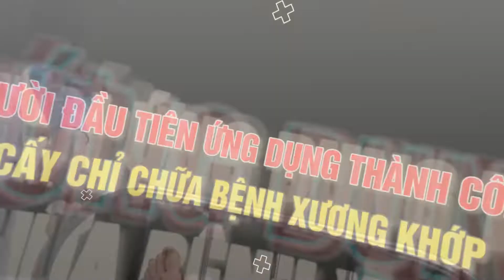Ths.Bs Ngô Quang Hùng Điều Trị Cấy Chỉ Đau Thần Kinh Tọa| Viện cấy chỉ Hải Thượng Lãn Ông